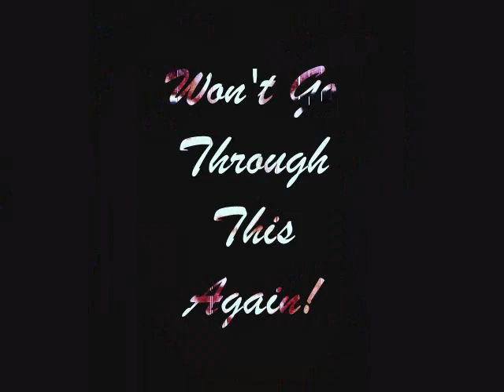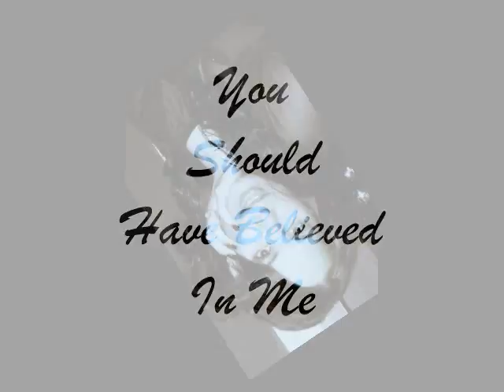Lil Suzy - Treat Me Right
A Photo Montage Music Video featuring Lil Suzy's "Treat Me Right" created by webmasters of Lil Suzy's Paradise.

"Treat Me Right" produced by Elissa in 2001
From the 2002 Compilation Album "Euro Freestyle Invasion" by SPG Music